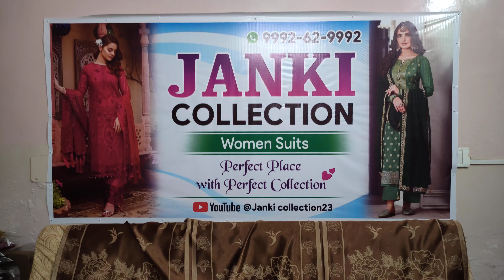🌹New variety of cotton suits with pure digital print dupatta 🌹☎️9992629992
🌹New variety of cotton suits with pure digital print dupatta 🌹☎️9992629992 @Jankicollection23